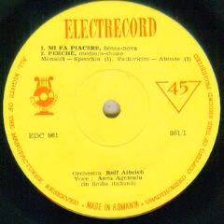Anca Agemolu-Perche (De ce)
Lyrics by Gaspare Abbate
Rolf Albrich Orchestra